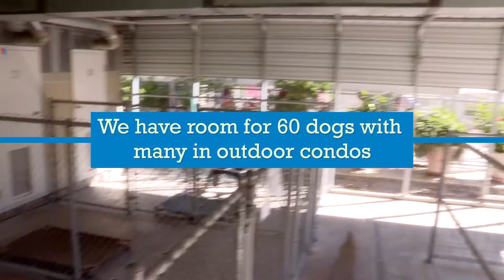Greyhound Adoption Center Promo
We find loving homes for rescued track greyhounds and greyhound mixes. Our program focuses on each dog’s wellbeing, providing quality medical care and TLC as they transition to forever homes. GAC ensures that each dog is well matched to its new family. Transportation, food, shelter and medical care — often including extensive surgeries for broken legs sustained on the track — is covered by donations from greyhound lovers, grants and public contributions. Many dogs are housed in cage-free modules complete with air conditioning and dog runs. The dogs socialize with people, other dogs, cats and children, all in an effort to assess their behavior via our expert profilers. Trained adoption representatives profile each dog and each adopter to find the right fit.